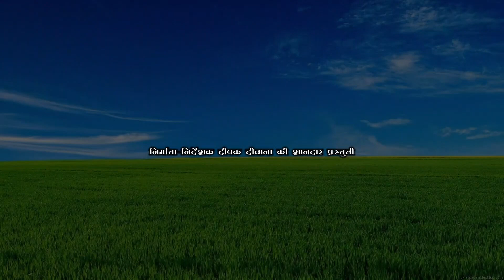बौउह रानी सास नोकरानी Maithili comedy new मैथिली कॉमेडी